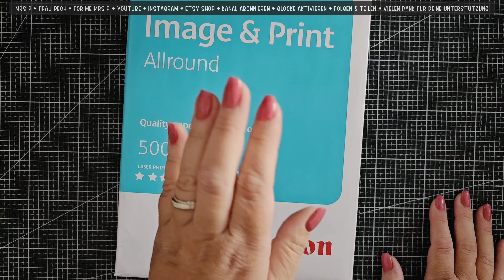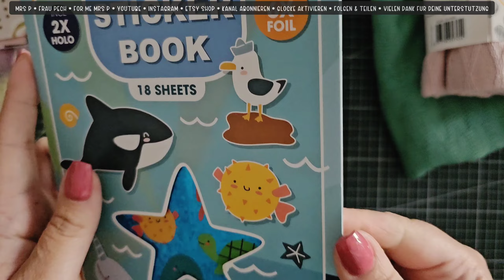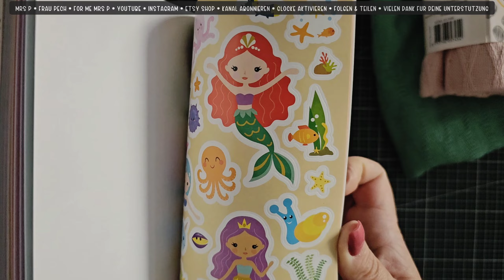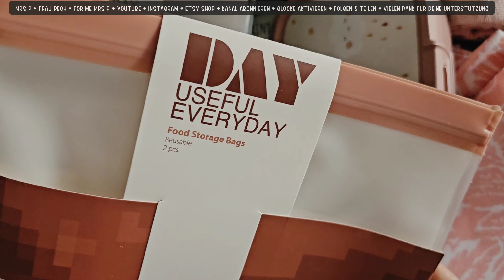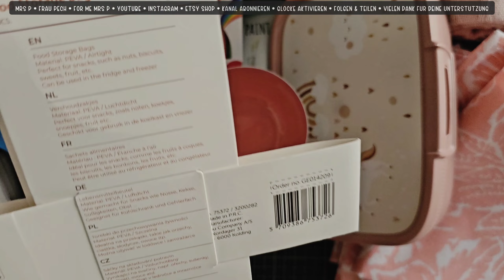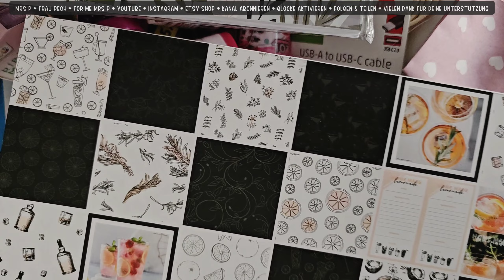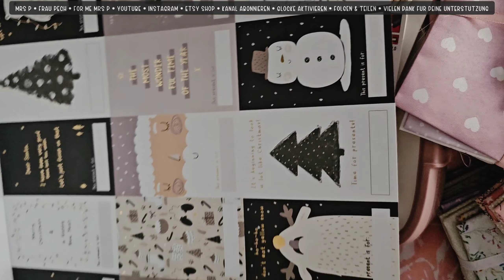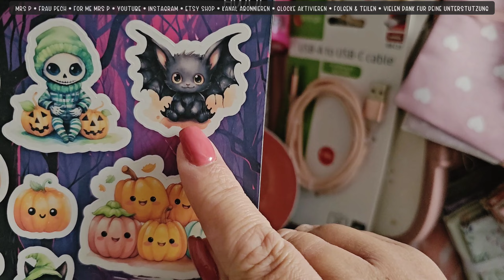# 356 | ACTION HAUL * TOLLE NEUE PRODUKTE UND ES GIBT WAS NEUES IM SHOP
Hallöchen 🤗

Ich war wieder im Action und es gab wieder paar neue Sachen.

Und auch in meinem Shop gibt's ein neues Sticker Sheet 🫰🏻